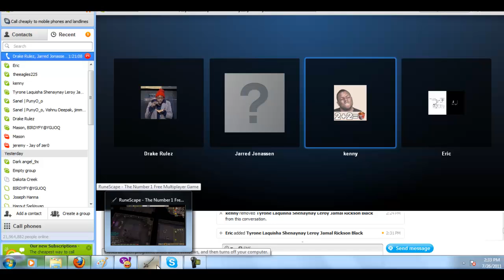Drakes guide on getting a gf on runescape